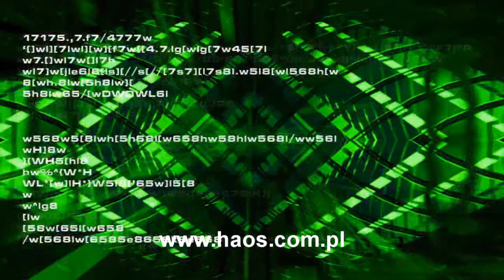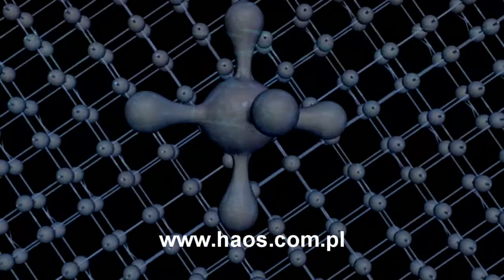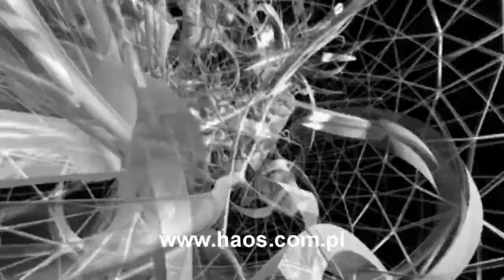Visualisation 3d HD - HAOS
HAOS
Harmony Around Outer Space

HAOS - One of the few companies in the world dedicated to creating professional graphics visualization and animation technology for 3D display by DJ's and VJ's in the all-night discos and other club events, as well as for use in music videos. Original CDs are licensed for public viewing.

HAOS - The company was founded in 2006 and for several years in the arduous process of creating your own project implemented, the result is the world's first collection of unique records of several lasting 60 minutes each and consisting of a minimum of 77 animations at a resolution of 720x576 pix penetrating through each other and forming not repeatable visual atmosphere, where every second is filled with a variety of creative filter effects, geometric deformation, or multiplier, and hundreds of loops in HD. We are constantly creating new, eye-catching animation club.

HAOS - Using our visualization, you can create a unique atmosphere for any event, anywhere in the world. With our plates and you can celebrate  the biggest concerts, festivals, discos and allow people to move in 3 dimension of reality - full of positive emotions. You decide how to adjust the background music selected album.

HAOS - Surprising is the ease of use. Just put a DVD into the player, computer or other DVD reader and you play on the projector screen or plasma / lcd. Plates with the visuals look especially for DJ's and VJ's, because our product is in good hands, may be more complex effects, even mixing together a few CDs or combining them with ads or a preview of the camera monitoring floor, will get a wealth of forms with the use of our records.